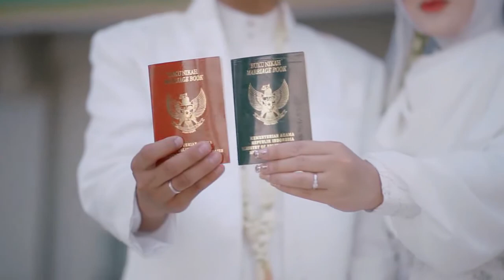Wedding KLIP Cinematic ADI & GITA .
M U A : FENTI ROYAL GRESIK
VENUE : SETIGI - GRESIK